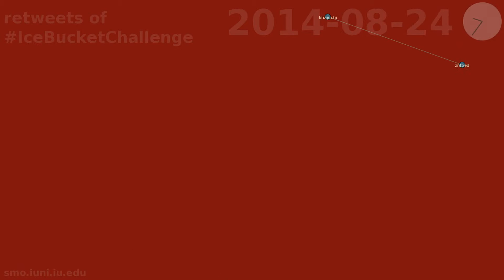retweets of IceBucketChallenge between 2014-08-07T00:00:00 & 2014-09-05T23:59:59